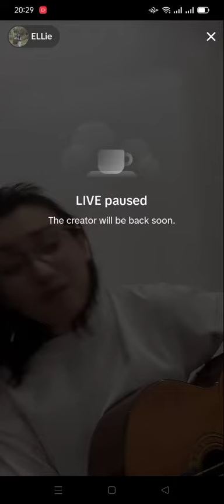#9 𝙀𝙇𝙇𝙄𝙀 𝙈𝙐𝙎𝙄𝘾 - 𝙏𝙞𝙠𝙏𝙤𝙠 14/09/2023